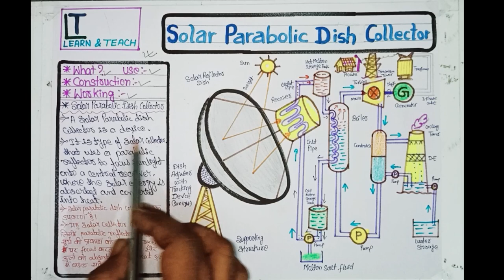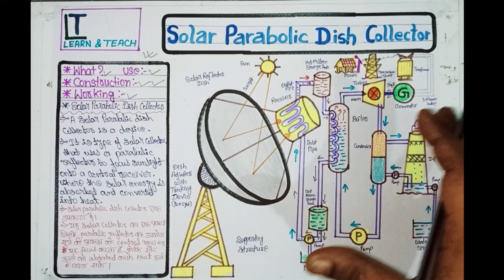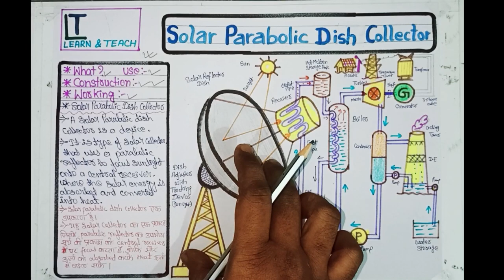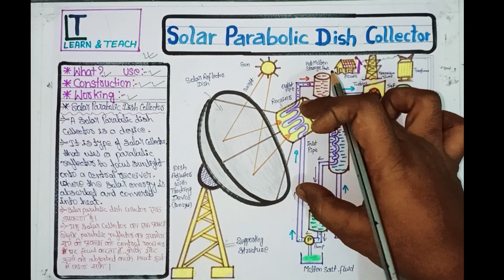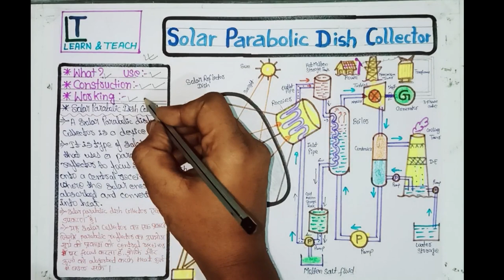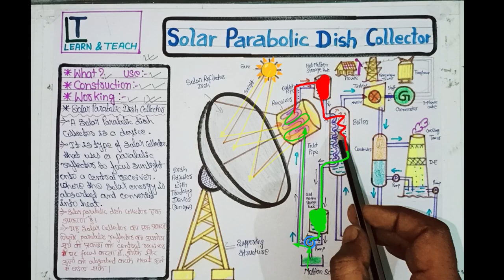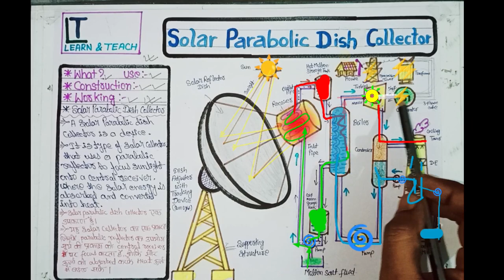Solar Parabolic Dish collector|Construction|Working [ हिन्दी]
Explain Solar Parabolic Dish collector
What is Solar Parabolic Dish collector?

Construction details of Solar Parabolic Dish collector in hindi

Working of Solar Parabolic Dish collector in hindi

Types of solar collector
1. Solar Parabolic Dish collector
2. Solar trough collector
3. Solar tower collector